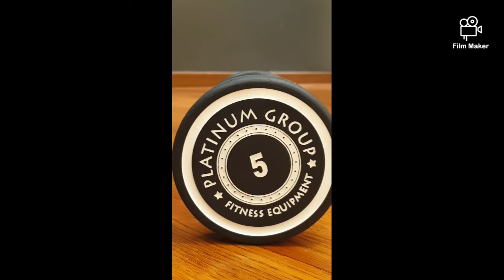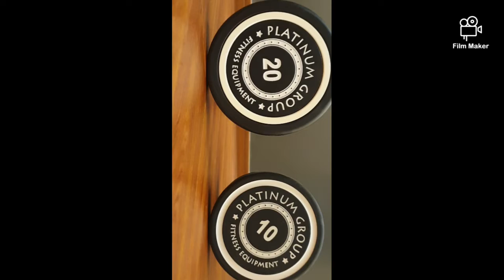Best dumbbells ever. أجود انواع الدمبلز